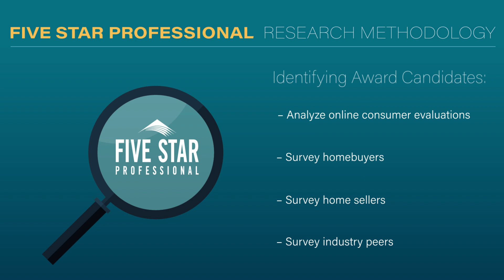2024 Connecticut Five Star Mortgage Professional Jose Echegaray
Jose Echegaray wins the Five Star Mortgage Professional Award! Five Star Mortgage Professionals represent those who are outstanding in their field. Winning Professionals are selected as a result of a rigorous and objective research process. For any market, each year's field of winners represents no more than 7% of professionals within the market.